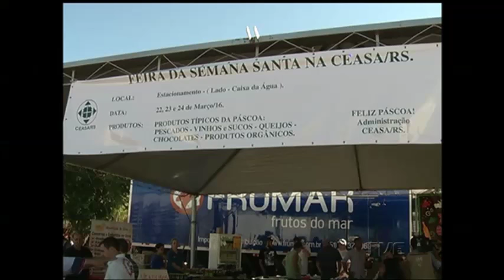Alternativa para o consumidor: Ceasa realiza 2ª Feira da Semana Santa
Outra alternativa para o consumidor garantir os produtos de páscoa. Até quinta-feira, a CEASA realiza sua 2ª Feira da Semana Santa. Estão sendo comercializados, desde hoje, produtos como chocolates, frutos do mar, queijos e vinhos.